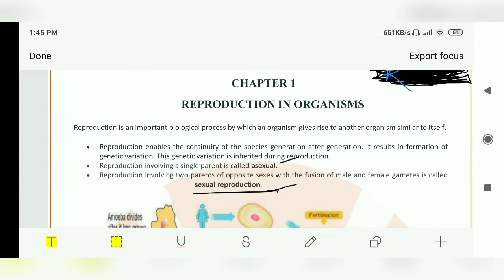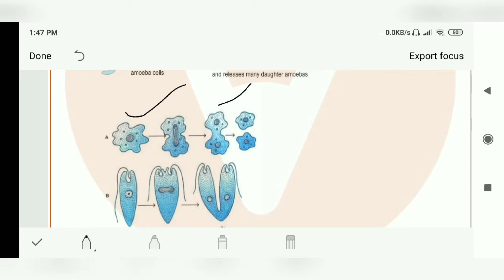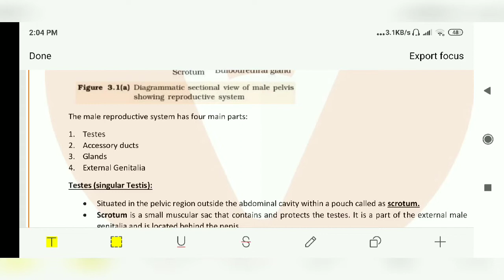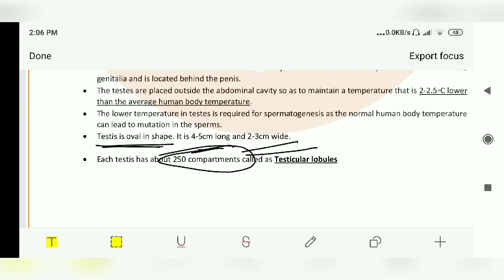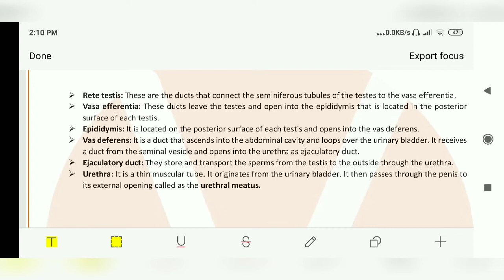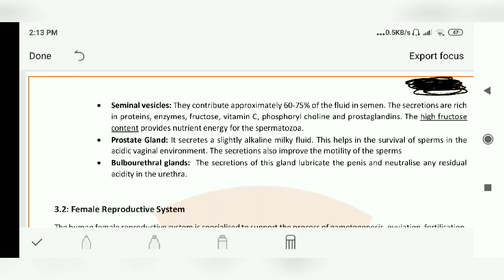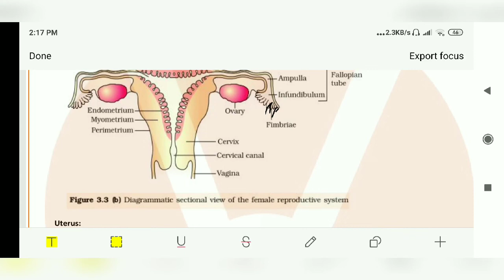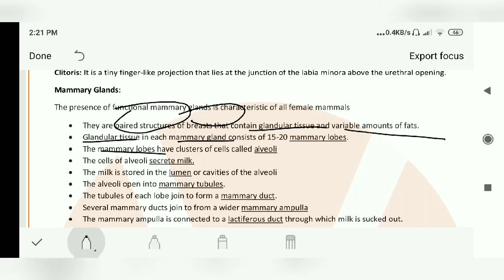Reproduction in human being ( full chapter ) | biology | zoology class 12th